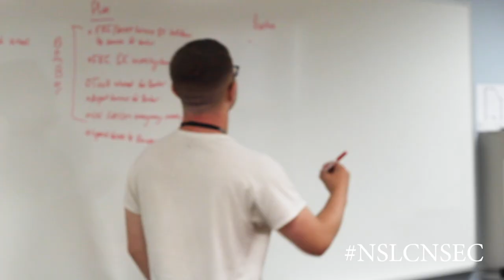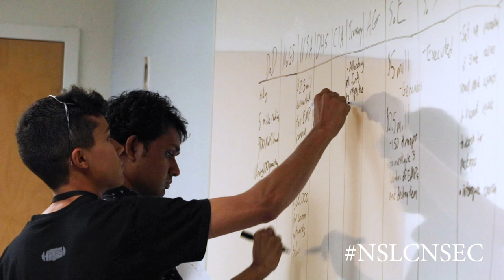National Security Council